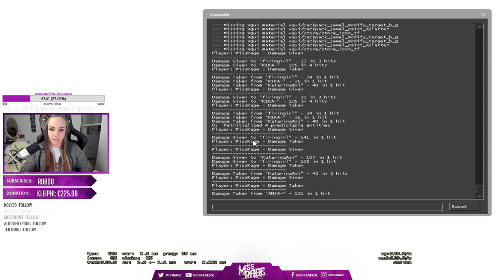My First Female Pro League Game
Thinking about buying a new game?
Feel free to save 3% by using the code "RAGE"